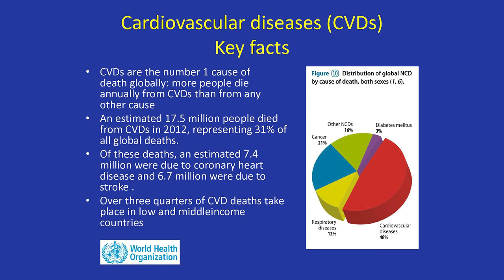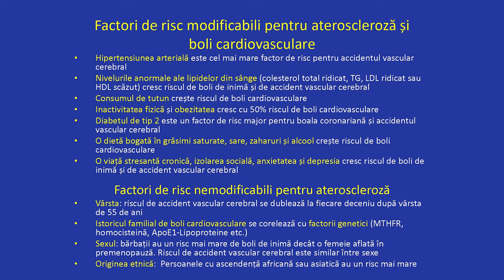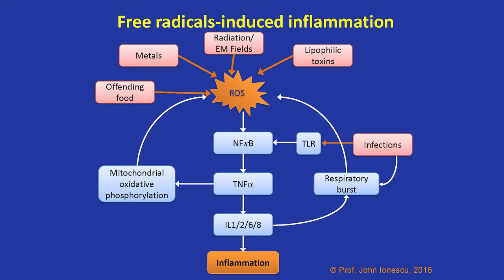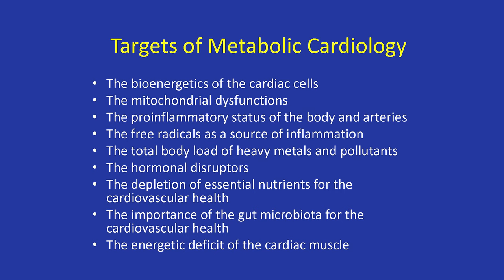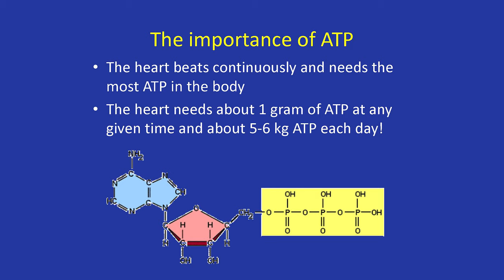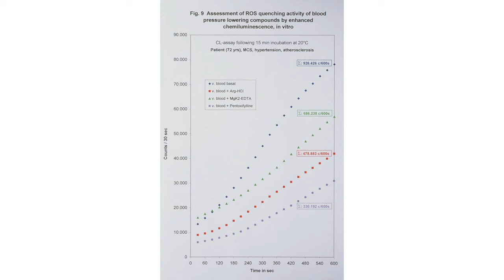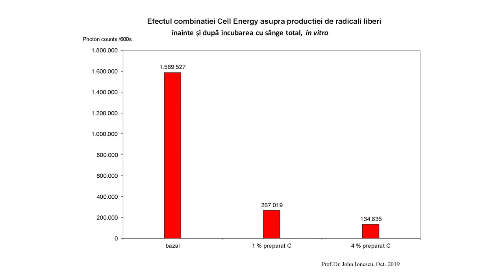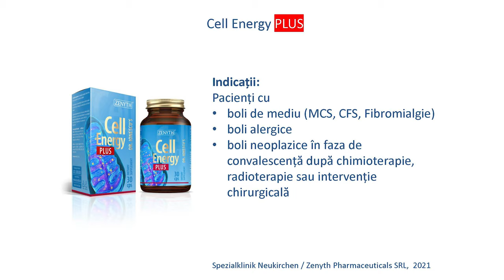Abordarea metabolică a bolilor cardiovasculare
Aproximativ 17.9 milioane de persoane mor an de an din cauza bolilor cardiovasculare, reprezentând un procent de 32% din totalul deceselor din întreaga lume. De aceea, se impune să ne informăm corect cu privire la prevenția și tratarea acestor boli agresive.

Pentru a dezbate acest subiect îl avem invitat, alături de Simona Dragomir, pe Prof. John Ionescu, fondatorul și directorul Clinicii Speciale de Dermatologie și Medicină a Mediului din Neukirchen, Bavaria. În prezent, Prof. John Ionescu coordonează și Seminarele de Medicină Integrativă din cadrul UMF Carol Davila, din București.

Vom afla mai multe despre:
🌞 Ce arată statisticile actuale cu proiecție în următorii 10 ani, privind morbiditatea datorată bolilor cardiovasculare?
🌞 Care sunt principalii factori de risc pentru bolile cardiovasculare? Cum se ajunge la apariția aterosclerozei?
🌞 Din ce cauză, în ultimii 10 ani, s-a înregistrat o creștere a morbidității cauzată de bolile cardiovasculare? Ce alternative terapeutice ne stau la dispoziție?
🌞 Care sunt compusii biologici cu care operează Cardiologia Metabolică în locul terapiilor cardiovasculare clasice?
🌞 Ce trebuie să știm despre Cell Energy, preparatul care pare să aibă un efect deosebit de favorabil, atât în terapia insuficiențelor cardiovasculare, cât și în prevenirea infarctului miocardic și a accidentului vascular cerebral (AVC)? Care sunt indicațiile și contraindicațiile acestui preparat revoluționar?
 🌞 Ce efecte are noua versiune a preparatului Cell Energy asupra pacienților cu boli neoplazice (cancer), boli de mediu și boli alergice?

Vizionare plăcută!